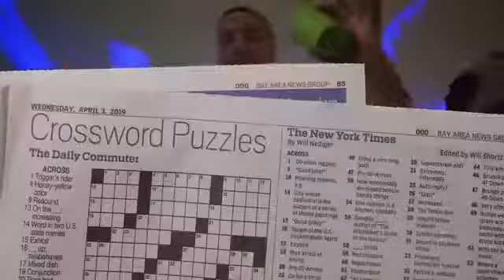Thatboyster - Steppin' (Music Video) [BayAreaCompass]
Vallejo, California's, Thatboyster, links up with director, St0neyWorld, to bring you his new music video for "Steppin". Check it out and let us know if it's rockin' in the comments

Like or Love this song? Hit LIKE 👍 on the video & drop a 🔥 in the comments for us!